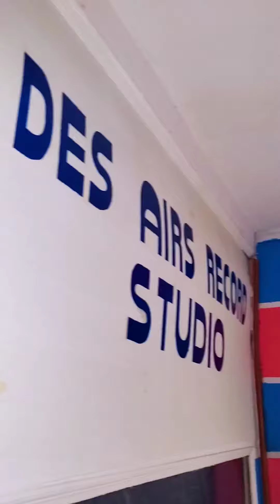Pasteur Sylvain AKOUALA prie pour le studio 🎙 du past Bill Des Airs Brazzaville